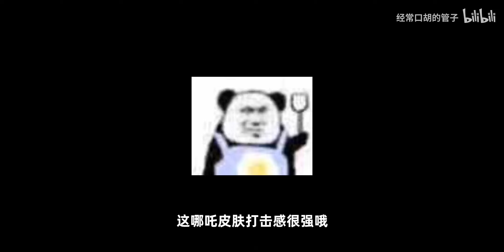管子：当你在排位选出五个支援最快的英雄 ! ! ! 那么“全图支援流”就诞生了!